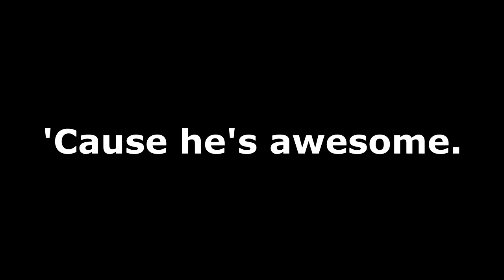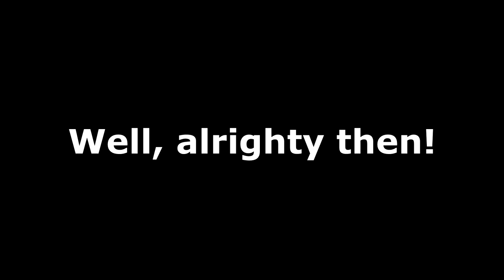Extras from Let's Play The Stanley Parable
What's this? Extras? Whoo!

Yes, this is extra footage from my and my brother's playthrough of The Stanley Parable. Follow the link below to watch the series!